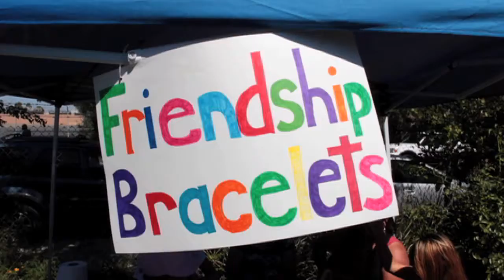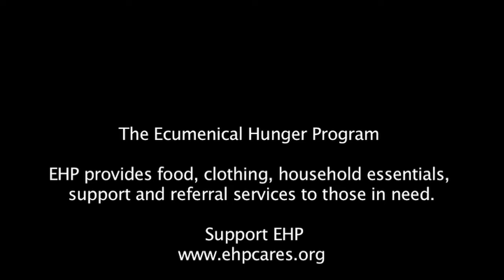EHP BlockFest 2011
The Ecumenical Hunger Program, East Palo Alto, CA